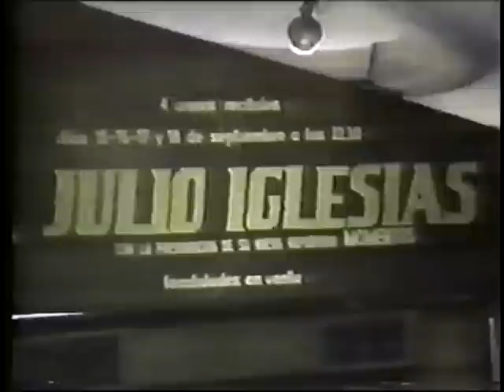Julio Iglesias En Buenos Aires - Teatro Opera (COMPLETO 1982)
DISFRUTE DE ESTE CONCIERTO, UNO DE LOS MEJORES EN ARGENTINA:
EN VIVO TEATRO OPERA. BUENOS AIRES 1982
INTRO
QUIJOTE
33 AÑOS
VIVIR
EL AMOR
UN CANTO A GALICIA
POBRE DIABLO
SENTIMENTAL
CANDILEJAS
VIEJAS TRADICIONES
AMANTES
NO ME VUELVO A ENAMORAR
DE NIÑA A MUJER
QUIEREME MUCHO
NATHALIE
O ME QUIERES O ME DEJAS
LATINO AMERICA MEDLEY
GRANDE GRANDE GRANDE
MOMENTOS
HEY
ME OLVIDE DE VIVIR
FEELINGS
MINUETO

Llévate algo para ti, o regala a algún ser querido, amigo/amiga: Artículos conmemorativos y material de colección exclusivo con diseños únicos en nuestra tienda Spread
Tienda exclusiva en Spring: Remeras, t-shirts y tasas de café entre otros objetos conmemorativos de nuestra pagina:

Visite nuestro canal en Facebook: Julio Iglesias La Voz Universal

Muchas gracias

Take something for yourself, or gift to a loved one, friend: Commemorative items and exclusive collection material with unique designs in our Spread shop
Exclusive Spring store: T-shirts, tees, and coffee mugs among other commemorative items from our

Visit our Facebook channel: Julio Iglesias La Voz Universal

Agradecimientos, Ayudas y Donaciones para el Canal:

Envio de Bitcoin, direccion de billetera/wallet: bc1qp94h4gsg38p9k2676f9g3md5xpcf3zepsqk0pu

Muchas gracias